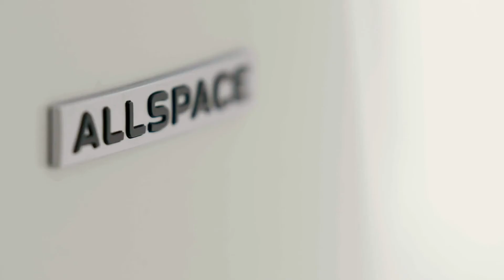The new Volkswagen Tiguan Allspace Exterior Design in White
The Tiguan was given an update back in autumn 2020 and now it is the turn of the long-wheelbase version: revised design, new control and assist systems, new premium features such as interactive IQ.LIGHT LED matrix headlights and touch panels to control the standard automatic air conditioner take the Tiguan Allspace to the next level. Currently, more than every second Tiguan (55 percent) that rolls off the production line worldwide has a long wheelbase. The XL version of the Tiguan Allspace can, upon request, be fitted to become an SUV with seven seats or boast 1,920 litres of storage space. Pre-sales start in the next few weeks. In Germany, it is available in the new specification packages Life, Elegance and R-Line.